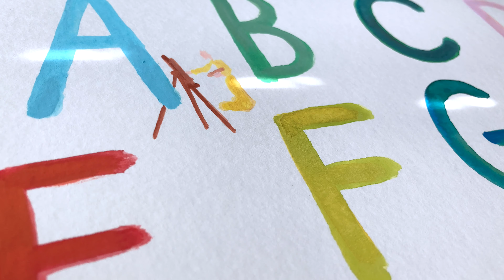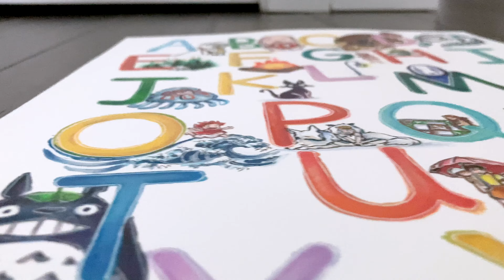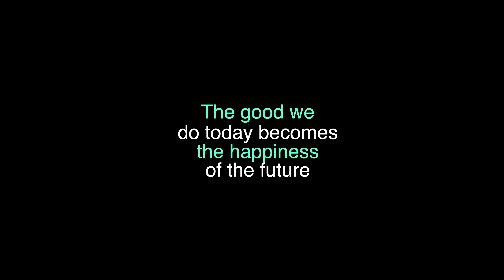PAINT WITH ME : Art Time Lapse - Studio Ghibli Inspired Fan Art - Totoro ABCs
Dec 2022